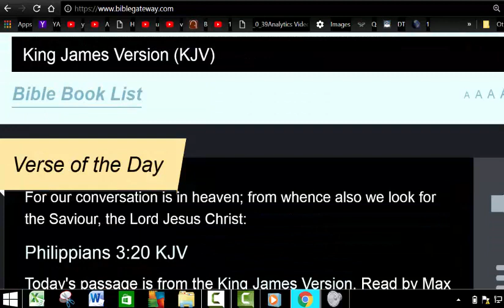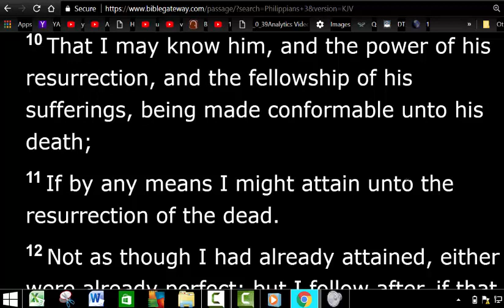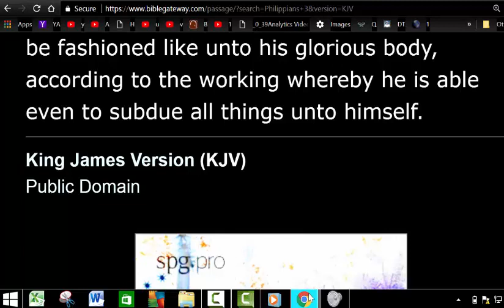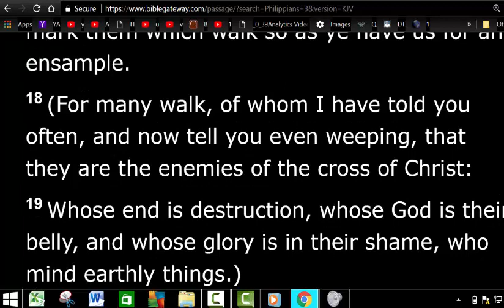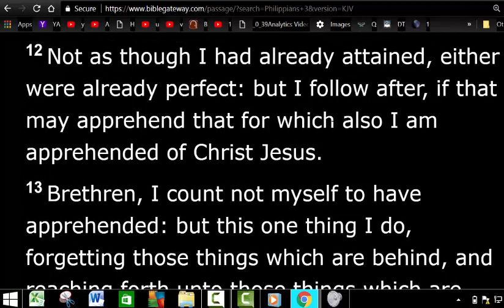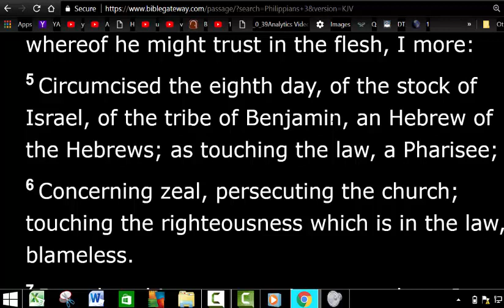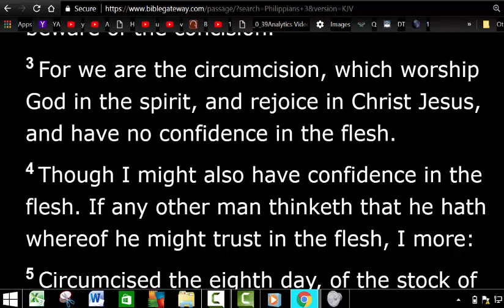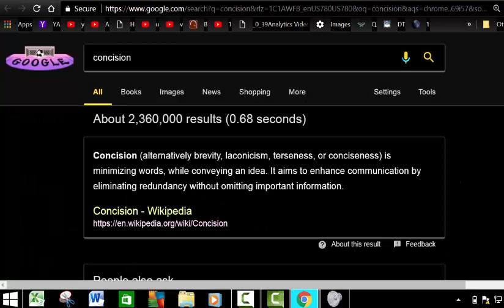Philippians 3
If you would like to support this ministry please choose one of the following options:
Help support the Healing Herb Ministry.  These funds help pay the shipping cost of healing herbs that we send out free of charge.
You can also support our ministry by shopping our Healing Herb store
I have been a minister of the Word for 23 years and I have never asked for a single donation despite the need.  However, in light of the importance of charity and good deeds we now give options for others to help out.

Thanks you in advance for all that you do.